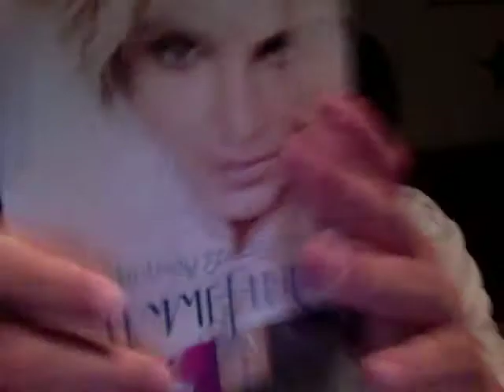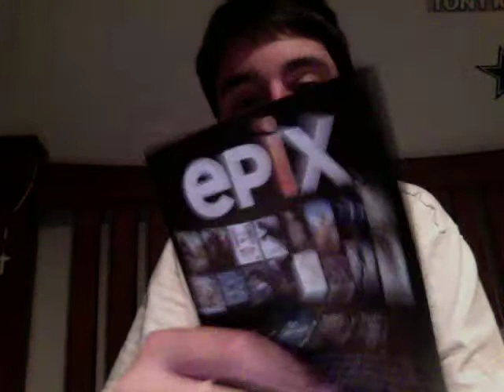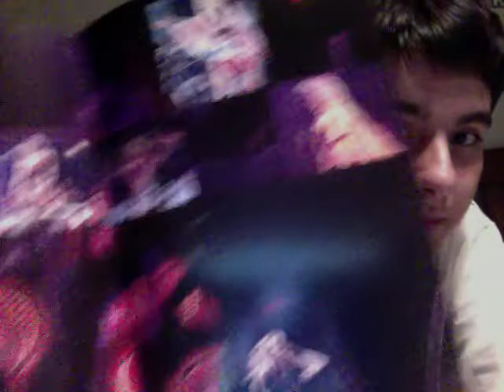Britney Spears Femme Fatale Tour DVD Review